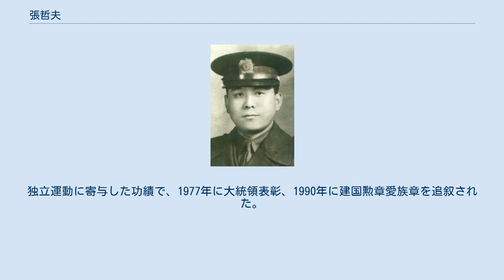張哲夫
張 哲夫（チャン・チョルブ、장철부）は大韓民国の軍人。
本名は金秉元（김병원）。
創氏改名による日本名は金海秉元。
平壌金氏。
朝鮮戦争で騎兵大隊を指揮した。
 1921年3月、平安北道龍川郡東下面に生まれる。
1941年3月に五山中学校を卒業し、翌年に日本の中央大学に入学する。
1944年1月、在学中に学徒出陣して中国に展開していた部隊に配属される。
独立歩兵第57大隊に所属していたが、1944年7月14日に河南省信陽で部隊を脱走した。
光復軍第1支隊第1区隊に入隊した。
第1区隊で活動中に張哲夫に改名。
金九の推薦で中央陸軍軍官学校に入学。
第1総隊騎兵独立第1隊に配属。
1946年12月25日、第20期騎兵科卒業。
 1947年、帰国。
1948年4月6日、警備士官学校第5期卒業。
教官、区隊長、小隊長などを歴任し、1950年に機甲連隊（連隊長：劉興守大領）騎兵大隊長となっていた。
朝鮮戦争が勃発すると多くの戦果を挙げるが、8月4日に大隊指揮所を包囲されると自決した。
 死後、中領（中佐）に特進。
独立運動に寄与した功績で、1977年に大統領表彰、1990年に建国勲章愛族章を追叙された。
2002年8月、戦争記念館が「8月の護国人物」に選定。